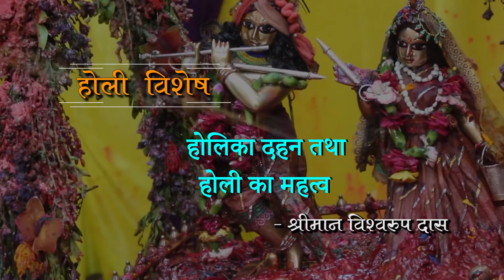होलिका दहन तथा होली का महत्व | Holika Dahan Katha | श्रीमान विश्वरूप दास | Holi 2024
हिरण्यकशिपु का पुत्र प्रह्लाद भगवान विष्णु का परम भक्त था। पिता के लाख कहने के बावजूद प्रह्लाद विष्णु की भक्ति करता रहा।  असुराधिपति हिरण्यकश्यप ने अपने पुत्र को मारने की भी कई बार कोशिश की परंतु भगवान स्वयं उसकी रक्षा करते रहे और उसका बाल भी बांका नहीं हुआ। असुर राजा की बहन होलिका को ब्रह्मा जी से ऐसा वरदान प्राप्त था की अग्नि उनको जला नहीं सकती। इसलिए वह प्रह्लाद को गोद में लेकर चिता पर बैठ जाती है।
लेकिन इसमें प्रह्लाद की जान बच गई और होलिका जल गई। होलिका दहन के दिन होली जलाकर होलिका नामक दुर्भावना का अंत और भगवान द्वारा भक्त की रक्षा का जश्न मनाया जाता है।

श्रीमान विश्वरुप प्रभु जी के बाकि एपिसोड देखने के लिए नीचे दिए गए लिंक पर क्लिक करें: